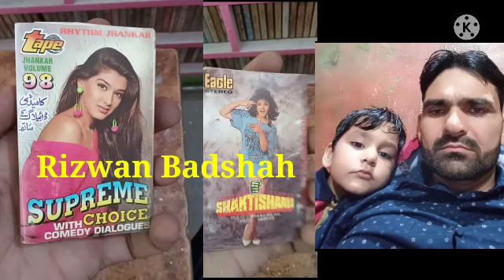Main Pyar Banu Tera dilbar Dil mein Armaan Machalta hai ((Rizwan Badshah (Jhankar studio/